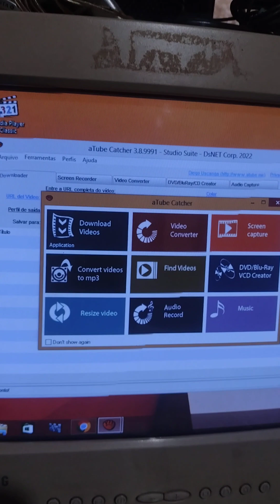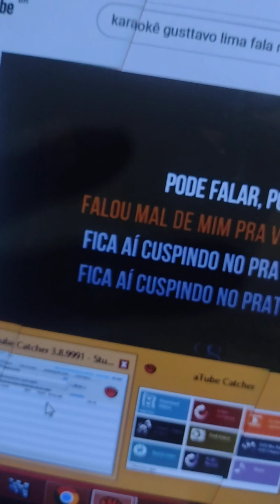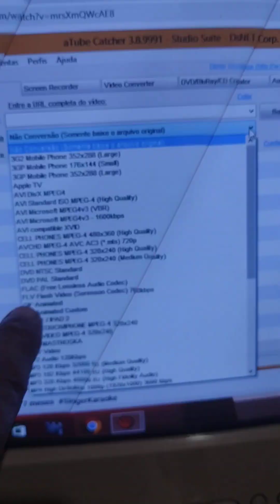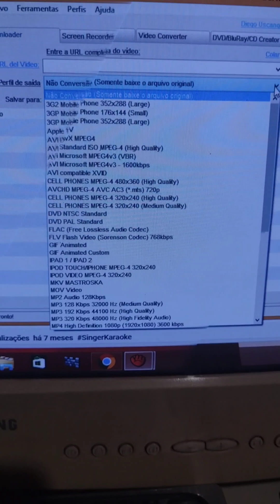quatros formatos pra fazer o karaoke